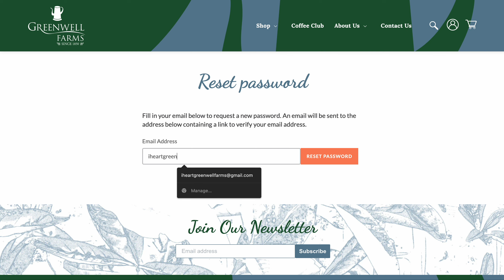How to Update Your Greenwell Farms Coffee Club Password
Our Coffee Club has improved. Learn how to update your account password so you can enjoy our new online service. Mahalo!